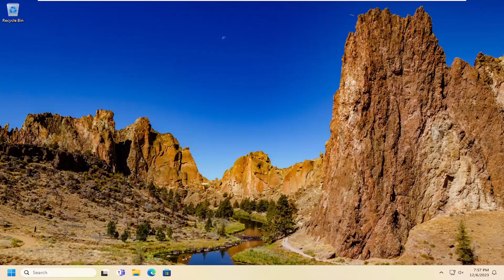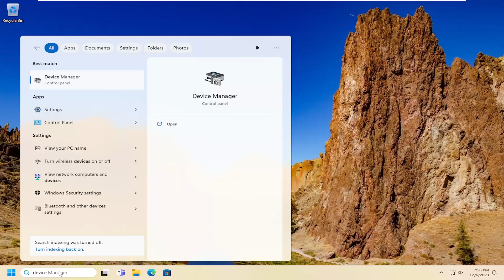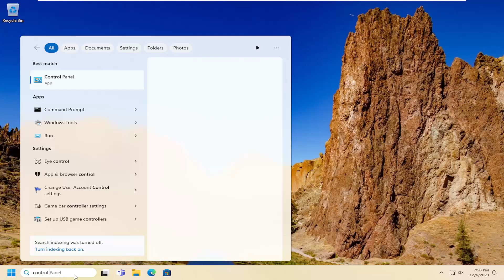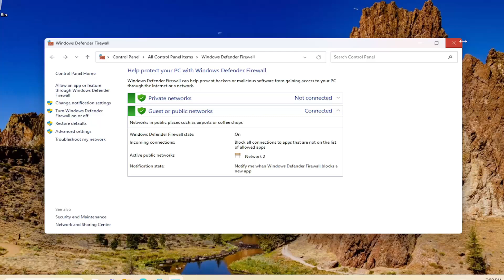Fix: Connect to a Wireless Display Missing [Guide]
If the wireless display is not working on Windows 11 and Windows 10, follow these tips to get it working again. There could be multiple reasons why it is not working on your computer. Here we have consolidated some of the issues and solutions so that you can fix the problem.

connect to a wireless display not showing windows 10
connect to wireless display not showing in windows 10
connect to wireless display keeps disconnecting